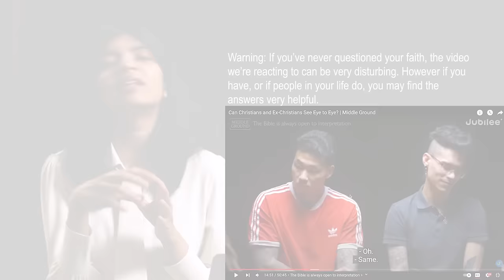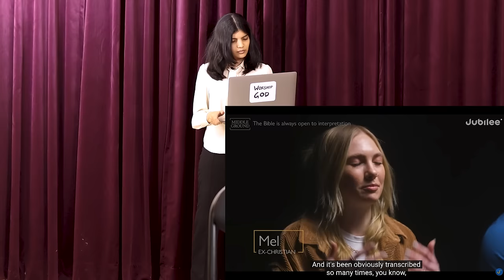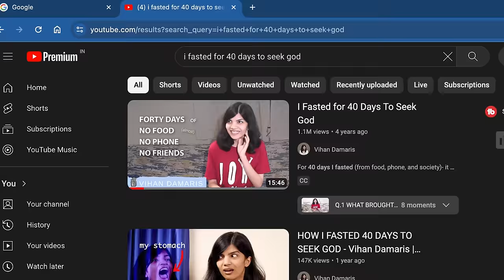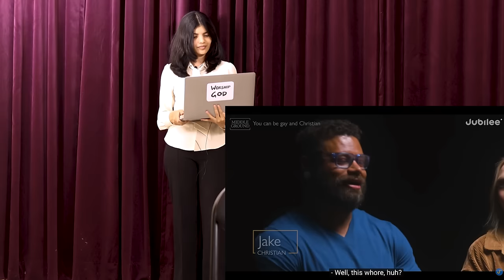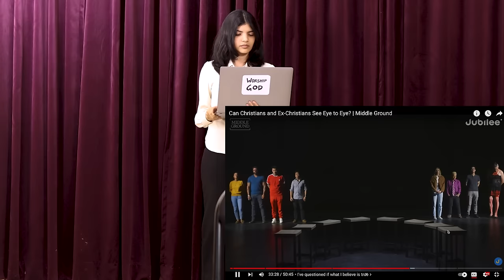Answering Ex-Christians (From Christians vs. Ex-Christians | Jubilee)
Easter Special! Thanks Jubilee for this conversation!
I had to jump onboard from India and share so many answers God has given me as I've searched with Him through many of these questions for years .
I pray you would listen with an open mind.

Verses mentioned -
All have sinned - Romans 3:23
Jesus is the only one - John 3:16, 1 Tim 2:5, Acts 4:12
Jesus is the only way - John 14:6
Heaven is God's home - Psalm 33:13-14
We are made in God's image - Gen 1:27
Homosexuality and heterosexual sin - 1 Corinthians 6:9-10 and 1 Timothy
Don't just go by pleasure - 2 Tim 2:22
No one is good - Psalm 14:1
A new mind - Ez 11:20
Holy Spirit will teach us - John 14:26
This was revealed to Peter by God - Matt 16:17
You can't have 2 gods - Matt 6:24-26

Comment your responses below too!

God bless